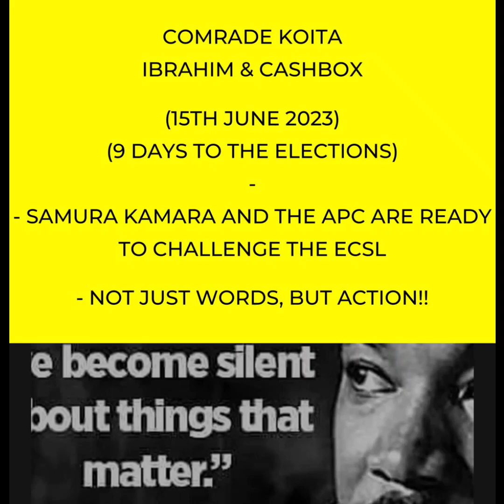WhatsApp Msg June 15th, 2023